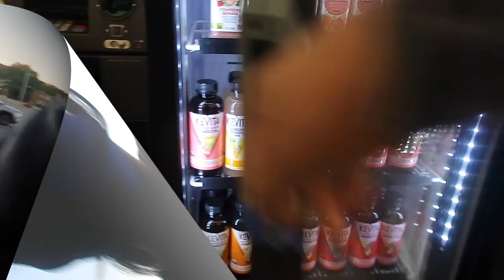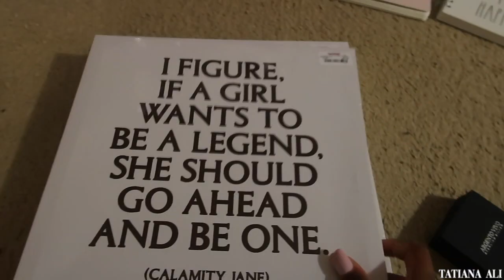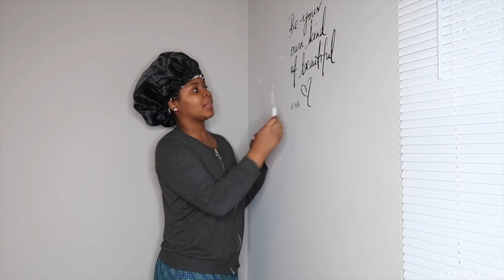productive week in my life: getting my life together after months of having a hard time| its my szn💕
productive week in my life: grocery haul, beauty appts, decorating my apartment, surprise gift etc✨💕

♡ INSTAGRAM ♡: @crowncollectionz

♡ INSTAGRAM ♡:  tatianaaaali
♡ TWITTER ♡: Tattdogg
♡ SNAPCHAT ♡: amiraah

Camera used: Canon G7X + iPhone11.
Editing Software: iMovie
Age: 24

travelvlog chicago downtownchicago roadtripchicago DIYcustomt-shirts.